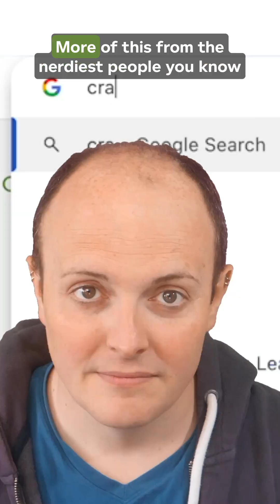GDPR Why should I care?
GDPR might sound like just another boring bit of legal jargon, but trust us—it’s a big deal.

In this video, The Lesson Hacker breaks down the General Data Protection Regulation in a way that’s actually fun (yes, really).

🚫 Find out why companies can’t just treat your data like a free-for-all
📩 Discover your right to be forgotten (looking at you, ASOS)
⚠️ Learn what happens when businesses have a “little oopsie” with your info
💸 And see just how painful those non-compliance fines can get

Whether you’re a privacy warrior or someone who just rage-clicks cookie pop-ups, this is your no-nonsense guide to what GDPR means for you. And yes, we’re calling out tech giants, shady cookie banners, and that suspiciously quiet encryption update from your favourite app.